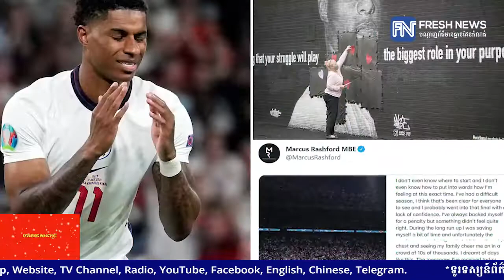ខ្សែប្រយុទ្ធអង់គ្លេស Rashford អរគុណអ្នកគាំទ្រ ចំពោះការគាំទ្រច្រើនលើសលុប ក្រោយការប្រកាន់ពូជសាសន៍ .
ខ្សែប្រយុទ្ធអង់គ្លេស Rashford អរគុណអ្នកគាំទ្រ ចំពោះការគាំទ្រច្រើនលើសលុប ក្រោយការប្រកាន់ពូជសាសន៍ នៅឯព្រឹត្តិការណ៍ Euros